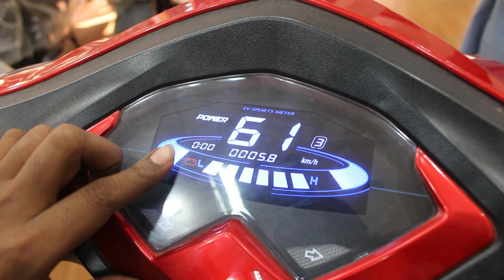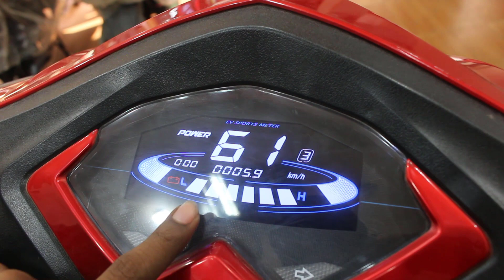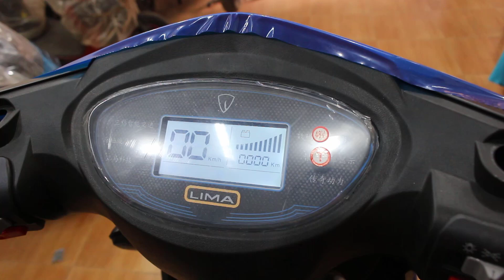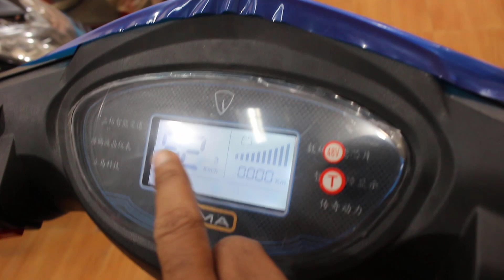Rechargeable Bike In Bangladesh | Travel Bangla 24 | China Electric Bike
Rechargeable Bike Becomes Popular In Bangladesh. All Charger Bike Are Imported From China So Many People Called It China Electric Bike. Rechargeable Bike Is Not Heavy Like Normal Motorcycle. Rechargeable Bike Look Gorgeous.

Bike Accessories In Bangladesh | Travel Bangla 24 | Motorcycle Parts In Dhaka

Motorcycle Tires Price In Bangladesh | Travel Bangla 24 | Gazi Tyre Price

Motorcycle Helmet Review | Travel Bangla 24 | Best Bike Helmets

Used Bikes Price In Bangladesh | Travel Bangla 24 | Used Bikes Market In Dhaka

Second Hand Bikes Price In Bangladesh | Travel Bangla 24 | Second Hand Bikes Market In BD

Children Cycle | Travel Bangla 24 | Children's Cycle Price In Bangladesh

Kids Cycle | Travel Bangla 24 | Children's Cycle Price In Bangladesh

Kids Electric Motorcycle | Travel Bangla 24 | Children's Battery Vehicles Price In Bangladesh

Cheapest Cycle In Bangladesh | Travel Bangla 24 | Bangshal Low Price Cycle Market

Street Fish Market | Travel Bangla 24 | Fish Market In Dhaka

✚ Social Media ✚